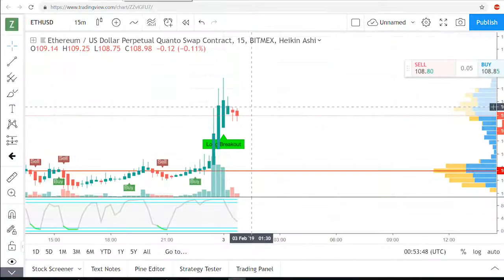Bitmex 50x 100x trailer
Coinbase (get 10 usd back when you deposit first 100 usd)

Trading analysis, buy and sell signals for Crypto and Forex markets – a must have:

BTC address: 1Dg1NbWx7L8e3u4brbsQwJdSg4j8YpkwWz
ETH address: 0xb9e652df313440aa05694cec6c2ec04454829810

BITMEX TUTORIALS WILL COME SOON.

d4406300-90e5-4342-aa65-a0aa6f76484a For any queries related to this document or license please contact Help Team